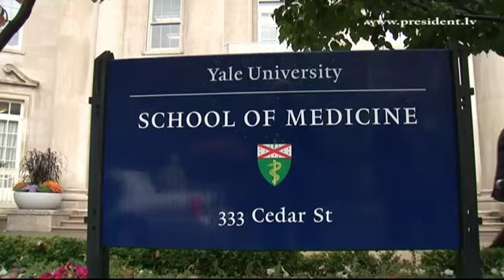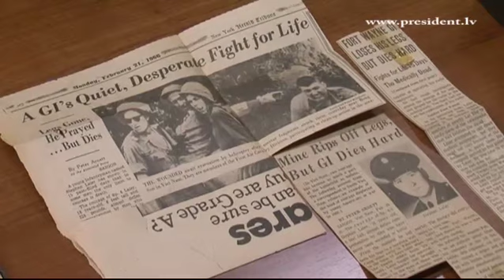Valsts prezidents viesojas Jeila universitātē 28/09/2012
Darba vizītes ASV ietvaros, 28.septembrī, Valsts prezidents Andris Bērziņš apmeklēja Jeila universitāti Ņūheivenā, Konetikutas pavalstī, kur tikās ar universitātes mācībspēkiem, latviešu izcelsmes ortopēdijas profesoru Kristapu Keggi, studentiem, kā arī iepazinās ar vienas no pasaulē prestižākajām universitātēm, mācību bāzi un bibliotēkām.

Universitātes apmeklējuma laikā Valsts prezidents iepazinās ar Jeila universitātes pilsētiņu, apskatīja reto grāmatu bibliotēkas nodaļu. Kopumā šajā universitātē ir pasaulē otra lielākā akadēmiskā bibliotēka (12,99 miljoni vienību). Andris Bērziņš piedalījās apaļā galda diskusijā par Latvijas finanšu un ekonomisko situāciju, raksturojot esošo izaugsmi un krīzes pārvarēšanas gaitu, kā arī atbildot uz mācībspēku un studentu jautājumiem par situāciju Latvijā, Eiropas Savienībā (ES) un eiro zonā.

 Vizītes noslēgumā Valsts prezidents apmeklēja Jeila universitātes medicīnas koledžu, kur iepazinās ar unikālu neiroķirurģijas muzeja nodaļu, kā arī profesora K.Keggi kara medicīnas materiālu apkopojumu, kas tapusi pēc darba Vjetnamas hospitālī, veicot operācijas ievainotajiem ASV karavīriem.

Jeila universitāte tika dibināta 1701. gadā Konetikutas kolonijā, tā ir trešā vecākā augstākās izglītības mācību iestāde ASV. Jeila tieslietu skola tiek uzskatīta par prestižāko tieslietu skolu ASV, savukārt pati Jeila universitāte ir viena no pasaulē prestižākajām universitātēm.

49 Jeila universitātes studenti, pasniedzēji un darbinieki ir bijuši Nobela prēmijas laureāti, universitāti ir absolvējuši pieci ASV prezidenti -- H.Tafts, Dž.Fords, Dž.Bušs (vecākais), Dž.Bušs, B.Klintons, kā arī pašreizējā valsts sekretāre H.Klintone.